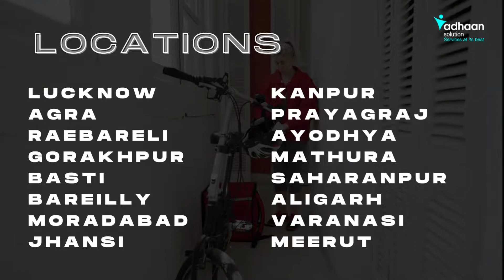hiring for DeliveryExecutive panindia jobs Download swaayam App & Apply!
Finding a job? - Check out our App (Swaayam.co) to get verified job with simple and easy steps!
What is Swaayam? ⤵️
With Swaayam, leverage the power of video to find Jobs locally, present your real-life skills and talent learn and connect with the community. Create a short 90-second video to bring the best of you to your career and Job and let the Swaayam profile do the rest for you and help you learn & grow professionally.
Made with❤️for the people of I N D I A